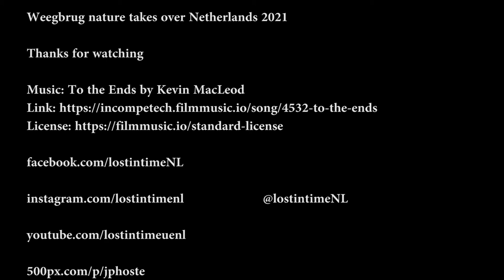Abandoned weighbridge (Weegbrug nature takes over) Netherlands March 2021 (urbex lost places ruin)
A urban exploring video made with the DJI Pocket 2 form an abandoned  weighbridge in the Netherlands.